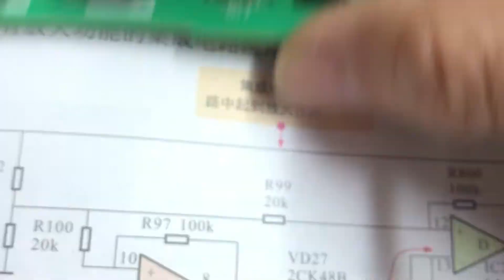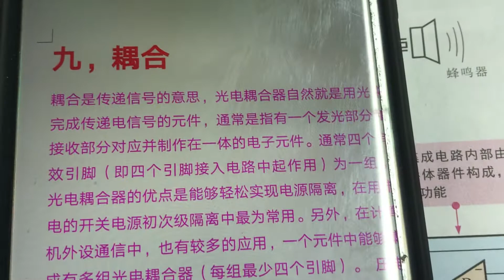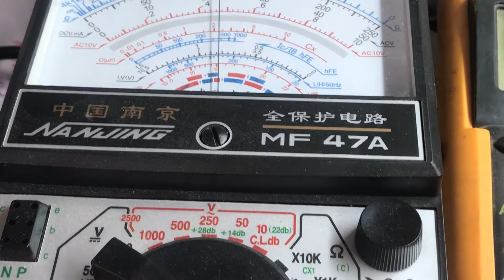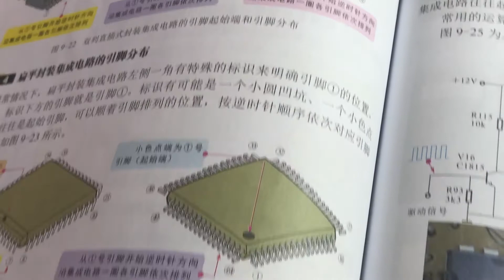如何快测光耦？简单的招数，往往是有效的！光耦